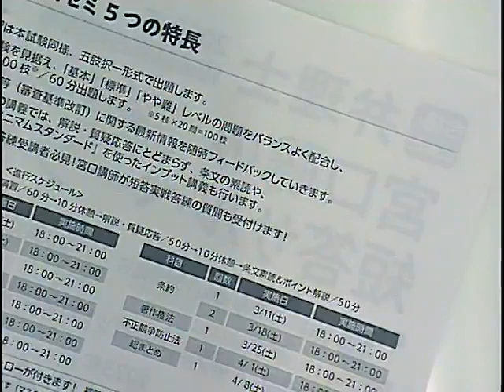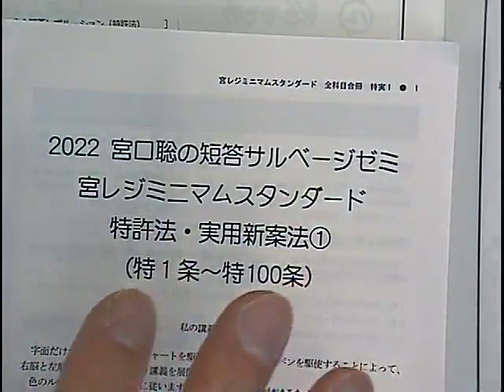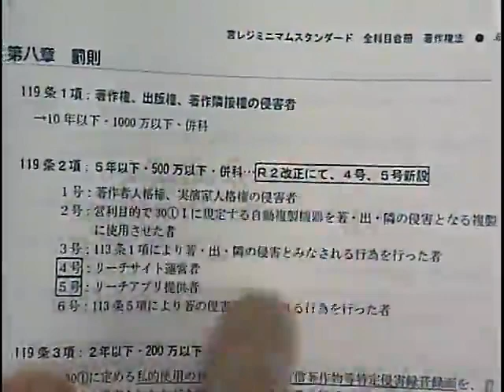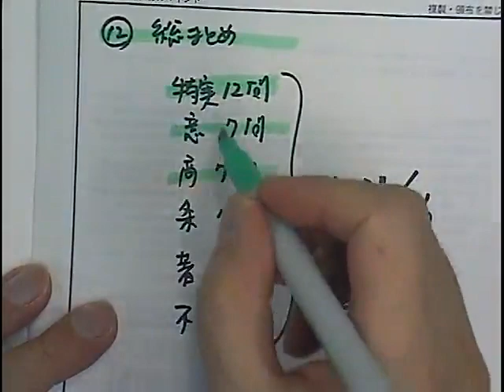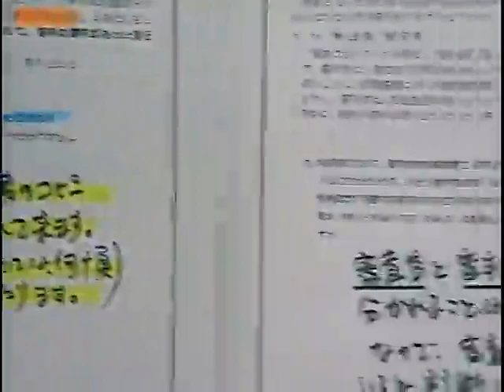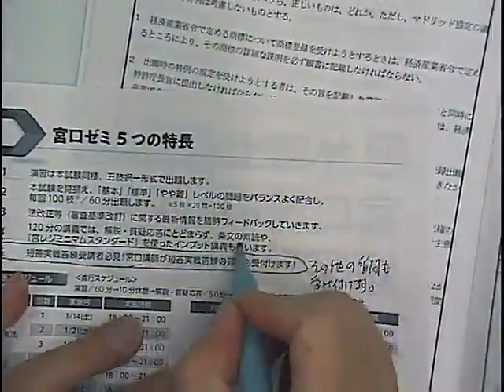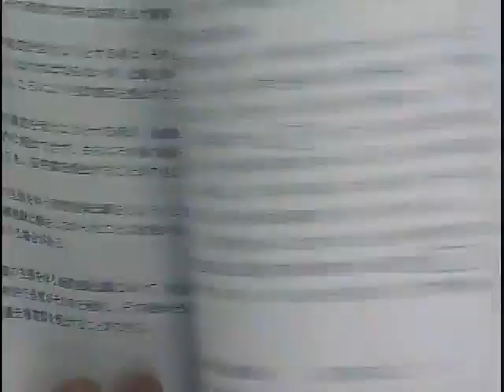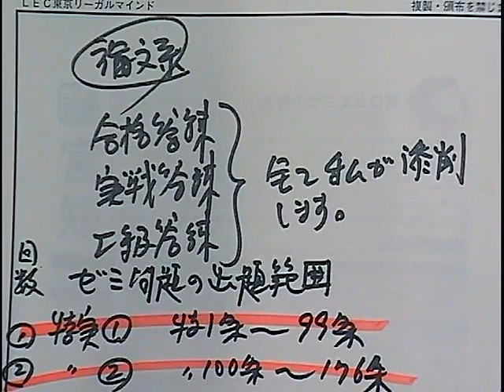【弁理士試験】2023年合格目標 宮口聡の短答サルベージゼミ説明会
実力もモチベーションも一気に引き上げる！
【2023年合格目標 宮口聡の短答サルベージゼミ】

◆演習→解説・質疑応答→条文素読＆ポイント解説
◆その場で理解し、暗記！アウトプット力を飛躍的にアップさせる！！

【宮口聡の短答サルベージゼミ】のご案内はこちら⇒

☆彡　メールマガジン「LBM(LEC Benrishi Magazine)」の配信登録で最新情報を無料でお届け⇒

☆彡　資料請求
※短答サルベージゼミの資料は含まれません